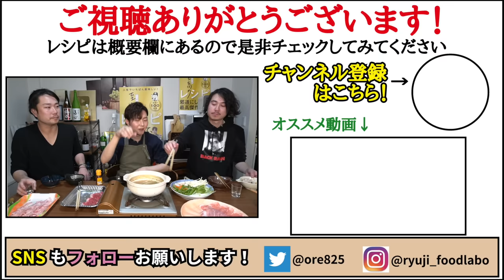これがウマすぎて店でしゃぶしゃぶ食べなくなってしまった。スーパーの安い肉で【至高のしゃぶしゃぶ】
【至高のしゃぶしゃぶ】

★今回のレシピはこちら↓
・具材
牛ロース肉
豚バラ肉
豚ロース肉
水菜
長ネギ
人参
エノキ
具材の分量はお好みで
・しゃぶつゆ
水　　　400cc
酒　　　200cc
昆布茶　小さじ2
・かつお酢醤油だれ
鰹節　　1つまみ
・ごまだれ
ねりごま　大さじ2
醤油　　　小さじ4（大さじ１と小さじ１）
にんにく　少し
★味変で柚子胡椒
☆シメは雑炊で
洗ったご飯、塩、溶き卵、小ネギ

醤油大さじ3、お酢大さじ1、砂糖小さじ1、味の素3振り、鰹節1つまみ

ごまだれ
ねりごま大さじ2、醤油小さじ4、砂糖大さじ1、ごま油大さじ1、お酢大さじ1、味の素3振り、おろしにんにく少し

しゃぶつゆ
水400cc、酒200cc、昆布茶小さじ2

野菜と肉は動画内から

フリーBGM
DOVA-SYNDROME